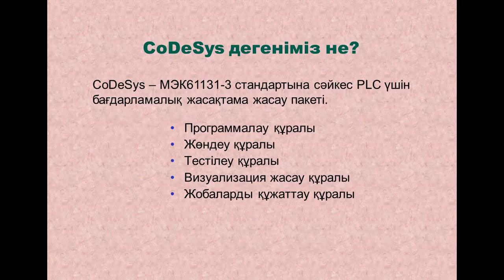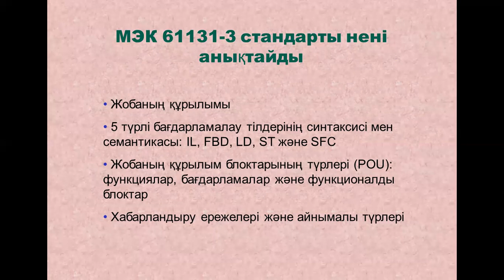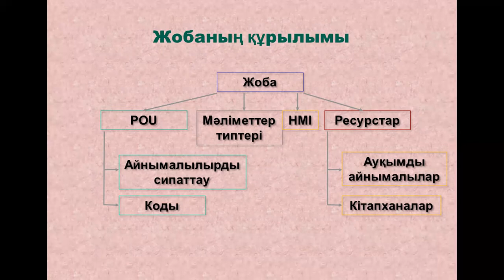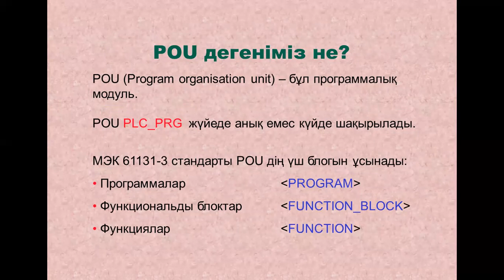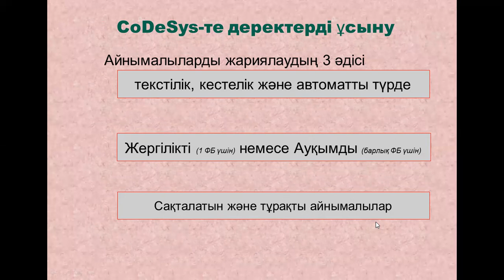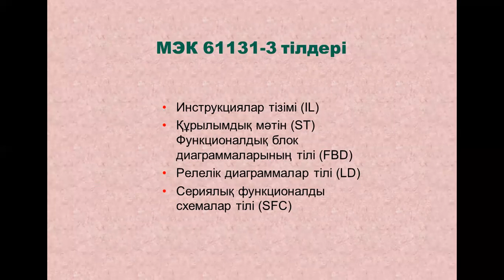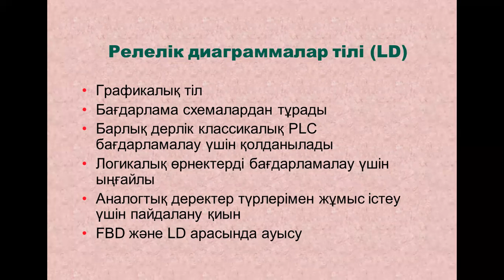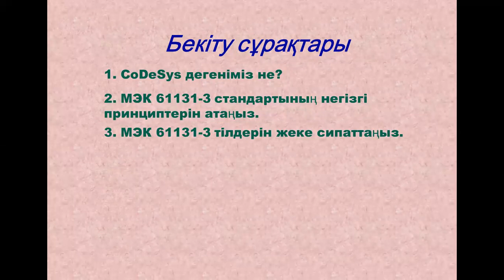Талипова М.Ж. Скада. 11лекция